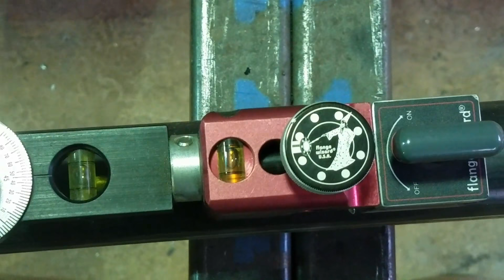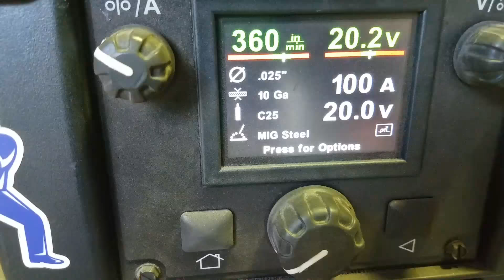APEXISH gate frame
This is a simple frame for a gate that will be covered with chain link. The dimensions made it to big for a table so I used a Ridgid tri-stand as my  starting point. After leveling any piece, it can locked down in place with the chain vise.
The Fireball Tool squares made this so easy and accurate. It was easy to use the squares with the tabs and chain vise grips to quickly and securely align each corner.  This also makes it easy to get the outside dimensions exactly right.
I normally have a tough time with aligning these type of hinges.  So while cutting the mounting plates I put a line where I wanted to align the hinge.  It worked very well.
All the 45° mitres were cut with a metabo... the metabo cuts well but without a good line to follow it's no good...the flange wizard mitre marker helped to make accurate lines to cut. It is one of my favorite layout tools and it is easy to use as well.

One reason I always talk about what a metabo can do is only to show it can do most work around a metal shop. although not always the best option it is always a good option!